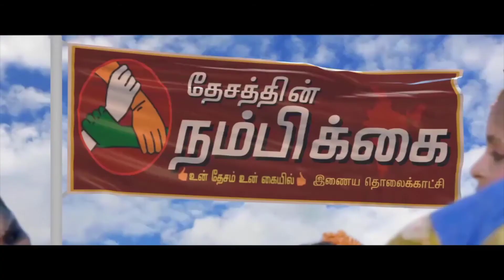தமிழகம் முழுவதும் இதுவரை 23 லட்சத்து 724 மெட்ரிக் டன் நெல் கொள்முதல் செய்யப்பட்டுள்ளது அமைச்சர் கா